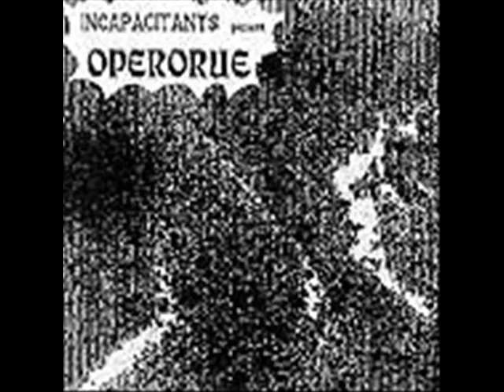incapacitants - postal savings & postal life insurance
from the album Operorue